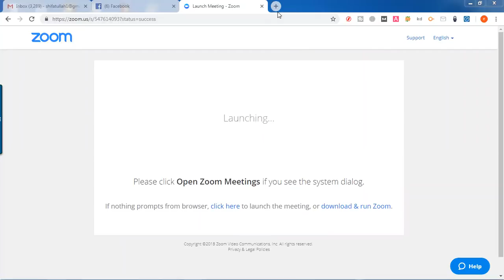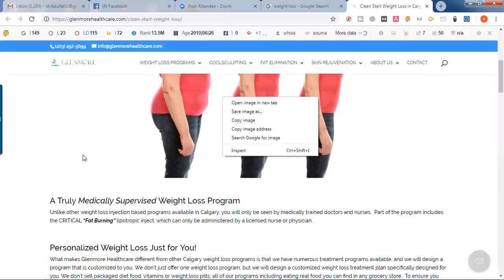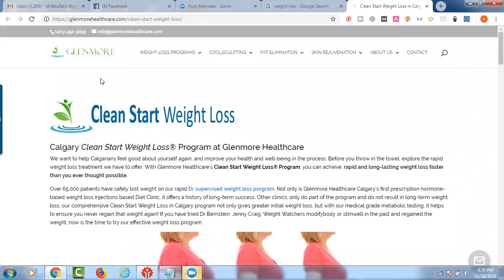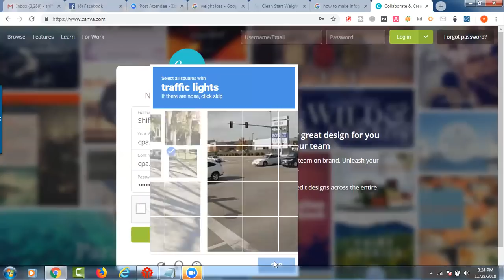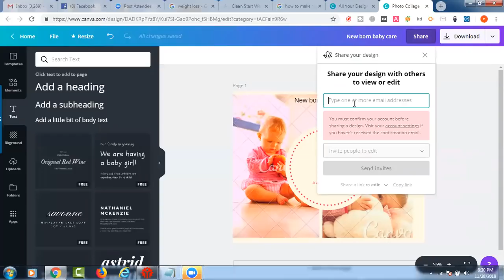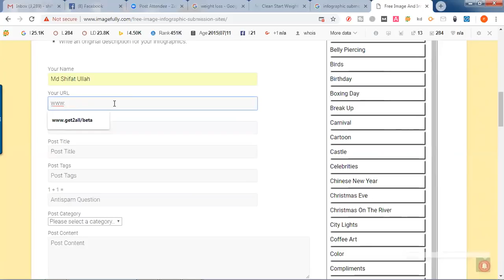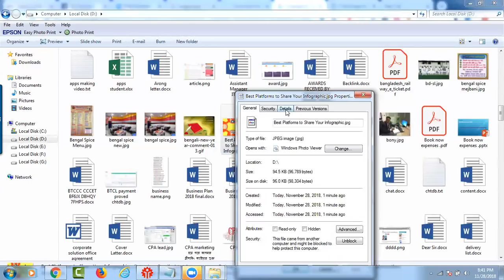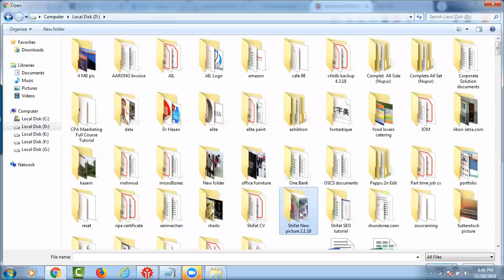Social Media marketing latest tips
In this video I will show you how to promote your own product by social media.